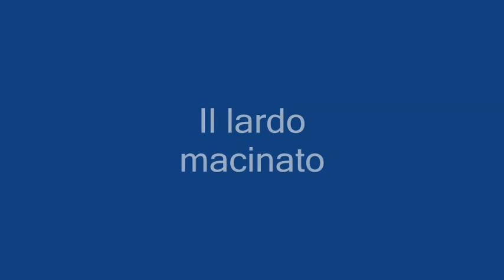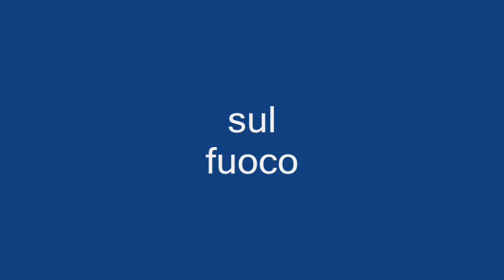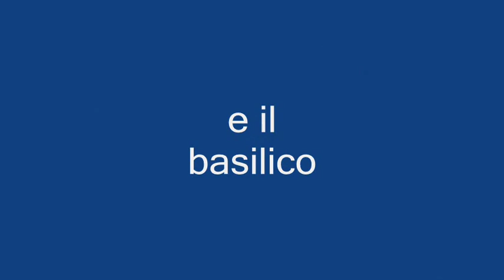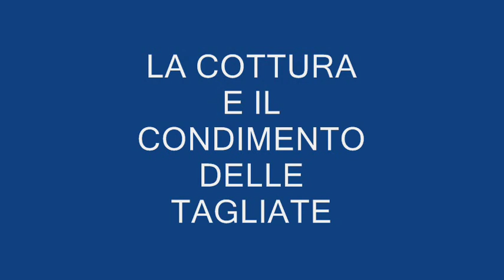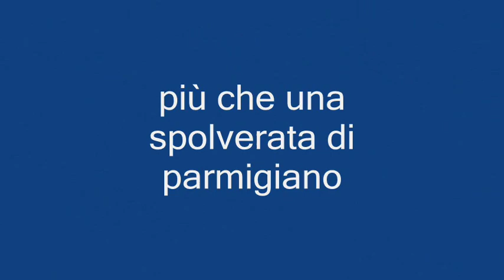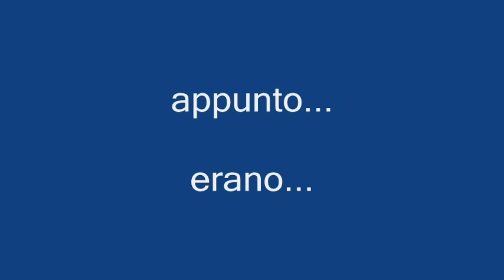Video ricetta: le tagliatelle sulla spianatora (spianatoia) - primi piatti italiani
Le tagliatelle ( piatto principe della cucina italiana ) sulla spianatora.Per la ricetta .Un antico primo piatto tipico della cucina marchigiana ormai quasi scomparso. Il condimento è un sugo - non un ragù - di pomodoro e verdure di facile realizzazione, Pasta dedicata: esclusivamente pasta fresca, in particolare tagliatelle, tagliolini o fettuccine all'uovo fatti a mano in casa (per la cui realizzazione vedi Una succulente e paricolare ricetta dell'antica tradizione marchigiana, un primo piatto importante della tradizione contadina. Come preparare e realizzare il sugo, come cuocere le tagliatelle o fettuccine), come condirle e, sopratutto come... gustarle in compagnia tra amici senza formalità. Le note dell'ouverture della gazza ladra di Rossini, noto buongustaio marchigiano e sommo compositore fanno da colonna sonora a questo video.